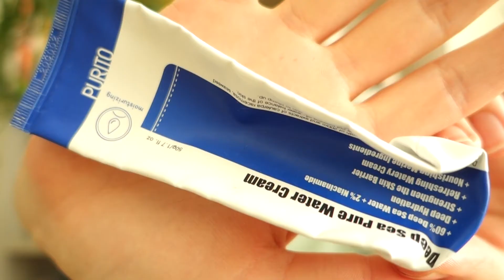July Empties // QUEER TRASH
So, I'm doing something new... Here's all the beauty and skincare products I've used up in July. It's a precursor to a larger conversation about beautiful things and consumerism I want to start on my channel, so stay tunes!

xx
Sophie

// GOODREADS //